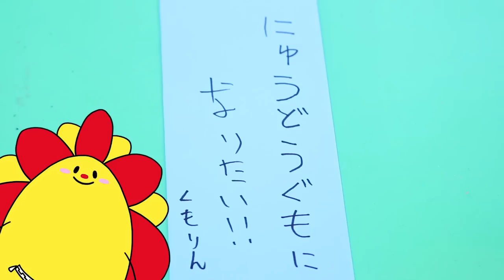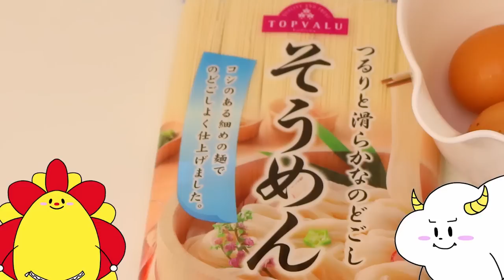アンパンマン お料理 アニメおもちゃ★人気動画まとめ たなばた ねんど play-doh たのしいせいかつ animation tanabata anpanman[ep.16.17.18.19.20]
【アンパンマン お料理 アニメおもちゃ★人気動画まとめ たなばた ねんど play-doh たのしいせいかつ animation anpanman[ep.16.17.18.19.20]】

【しまじろう おとでなりきりキッチンセット たまご はみがきもきちんとね！ ハンバーグ ブロッコリー♪ ❤アンパンマン おもちゃアニメ 】

【アンパンマン おもちゃアニメ ねんどベーカリー ハンバーガーコンテスト♪ こげぱんくん お料理 ペロペロチョコレート Toy Kids トイキッズ animation anpanman 】

【クレヨンしんちゃん アニメおもちゃ トイレでうんちできるかな？ トイレトレーニング うんこ入浴剤 animation anpanman*SUN SUN KIDS TV* 】

【アンパンマン アニメおもちゃ 人気動画サンサン運動会総集編 ペロペロチョコ ガチャポン クレーンゲーム ごっこ遊び カラフル 障害物競走 color anpanman*SUN SUN KIDS TV*】

【アンパンマン ドラえもん 人気動画まとめ おもちゃ ガチャポン トイレ ごっこあそび 学校 お絵かき anpanman *SUNSUN KIDS TV*】